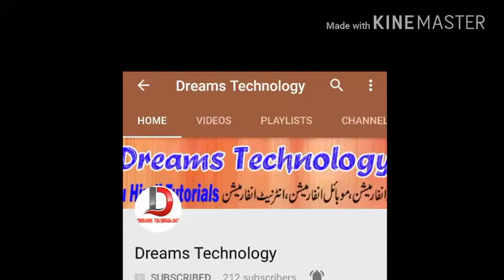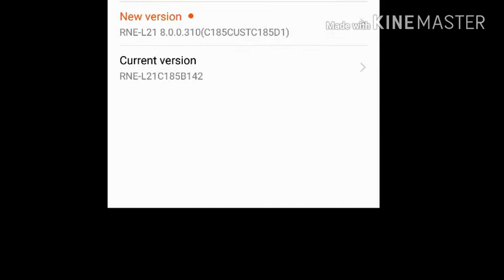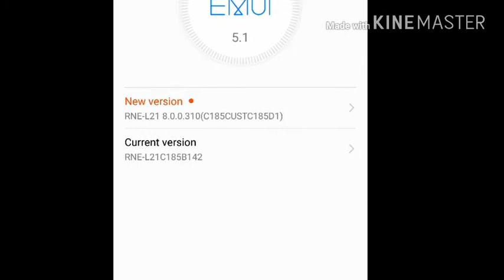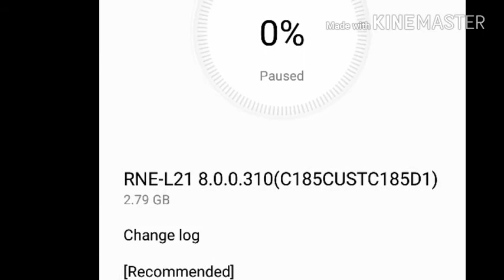Update Huawei Mate 10 Lite Android Oreo 8.0.1 Full features (2018)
I will tell you about New update for Huawei mate 10 lite Android oreo 8.0.1 all features.pls watch full video if you like then share it and subscribe my chanell Dreams Technology.